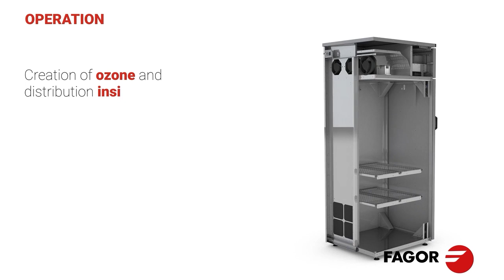Fagor Ozone Cabinet